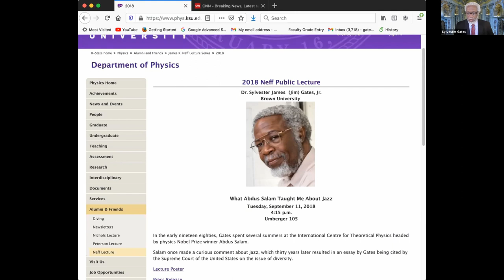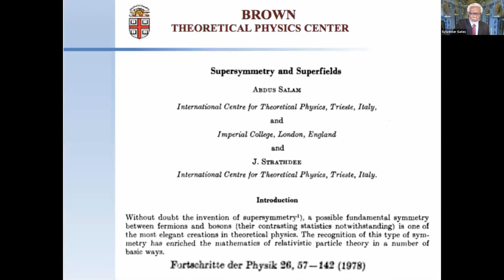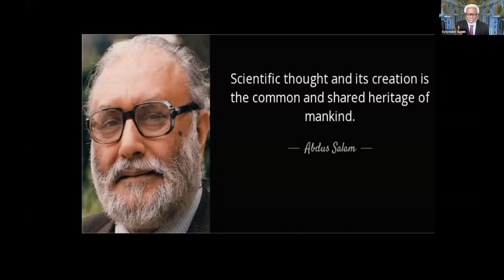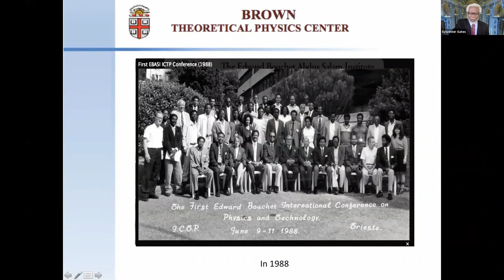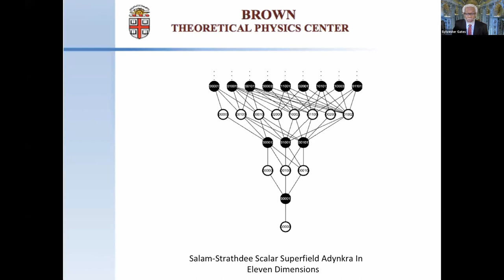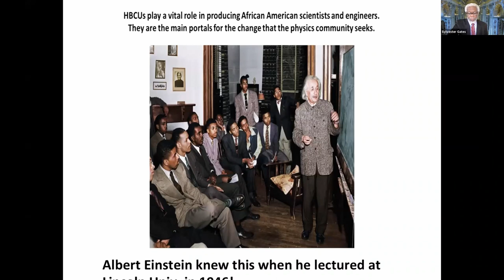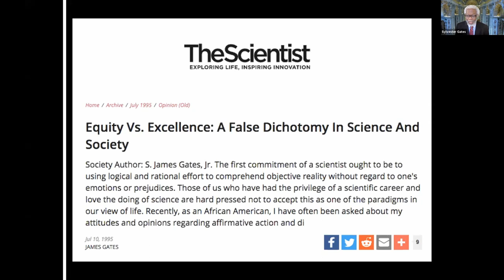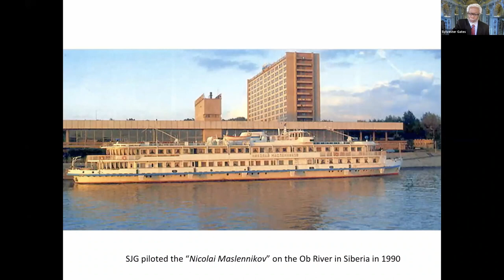ICTP Diploma 30th Anniversary - Diversity and Barriers in Science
ICTP will be celebrating the 30th anniversary of its Postgraduate Diploma Programme with a three-day event (mostly online) aimed at Diploma alumni who want to reconnect. The goal is to foster regional networks of alumni. The event will feature discussions on the history and the impact of the programme through the voice of the students and more in general the theme of high-level education in the developing world. The celebrations will take place from 23 to 25 August 2021.